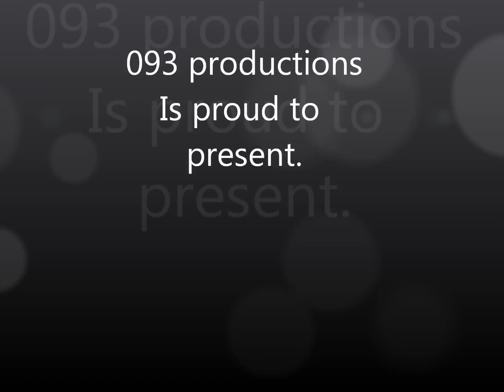1969 volkswagon Westfalia camper bus.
1969 Volkswagen Bus Westfalia camper bus. I sold this bus back around 2005 on ebay for $10,000. I spent six months restoring it.